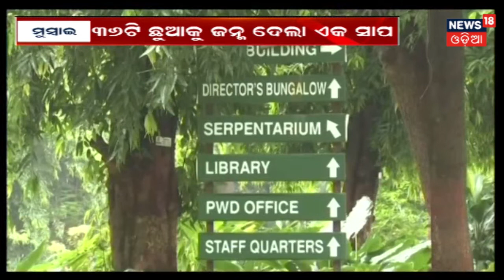Peswarରେ Pakistan ସେନା ବିରୋଧ ରେ ANP କର୍ମକର୍ତ୍ତାଙ୍କ ଆନ୍ଦୋଳନ | BHARAT 360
ପେଶୱାର ରେ ପାକିସ୍ତାନ ସେନା ବିରୋଧ ରେ ଏଏନପି କର୍ମକର୍ତ୍ତାଙ୍କ ଆନ୍ଦୋଳନ . ଗୁଣ୍ଡା ଗରଦି  ପଛରେ ସେନାର ହାତ ଥିବା ଭିଯୋଗ କରି ଏହି ଆନ୍ଦୋଳନ କରା ଯାଉଛି